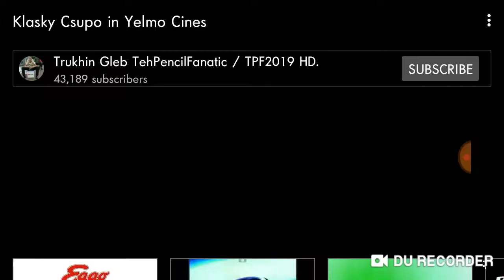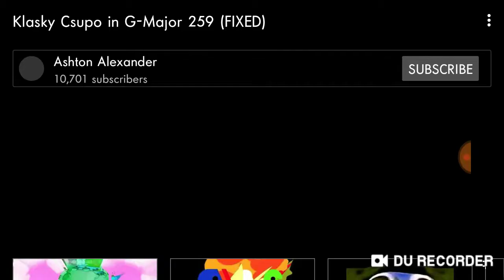Klasky Csupo Effects Round 1 vs Everyone